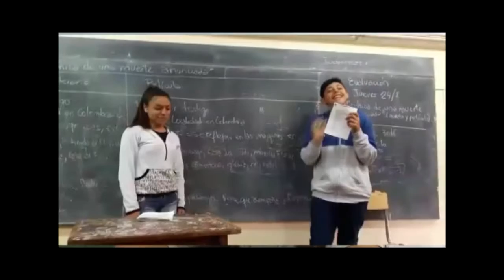NORMA SOLARI ELEONORA AGUILERA PRESENTAN OBRA DE TEATRO EN CONJUNTO CON LA ESCUELA ESPECIAL